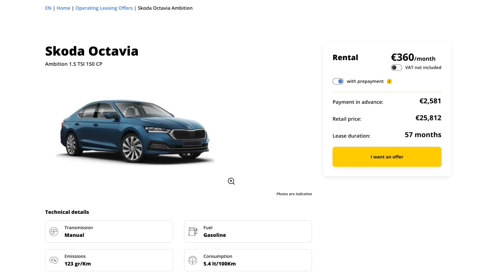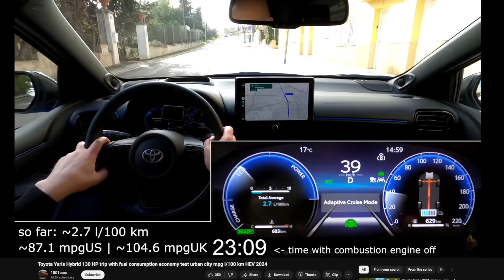Mi-am luat altă Toyota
Ad carVertical Intră aici sau folosește codul "99vehicles" la checkout si primesti o reducere de 20% pe carVertical.

Recondiționare TURBO/DPF/INJECTOARE - TURBO DOCTOR IAȘI - 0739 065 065 - Menționează 99VEHICLES și primești pe loc o reducere de până la 50 lei.